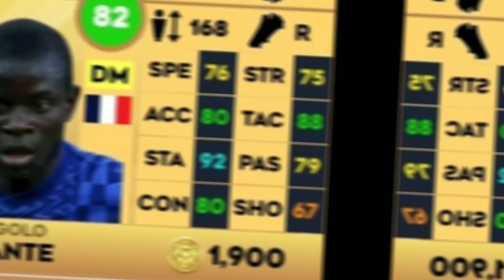Dls 23 Using All Coaches And Dls 23 All Legendary Players Max সঠিকভাবে প্লেয়ারদের কোচিং করার উপায় 💯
In this video dls 23 how to coach players correctly and how to max dls 23 all legendary players and using all coaches Part 2

Hellooo everyone
I'm S.H.Emon